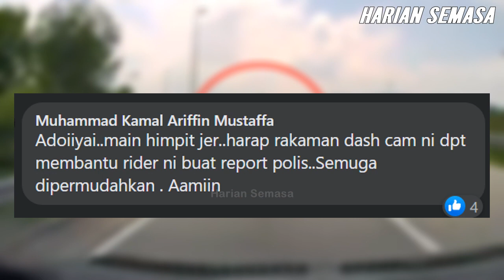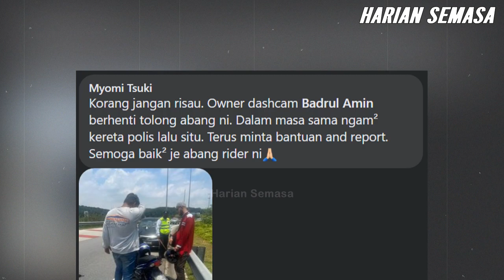Abang ni elok je bawa motor , tiba-tiba kereta tu datang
Abang ni elok je bawa motor , tiba-tiba kereta tu datang | Tonton video sehingga habis. Apa komen anda?